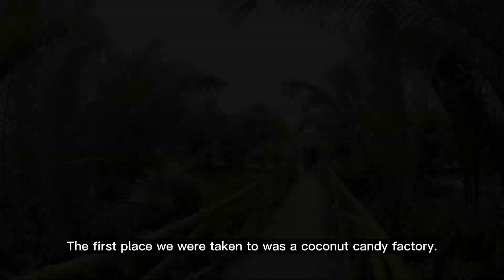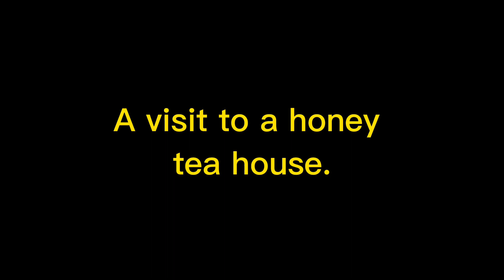Mekong River, Ho Chi Minh, Vietnam || Travel Vlog || Day 2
Video ini adalah perkongsian percutian saya dan isteri ke Ho Chi Minh, Vietnam pada 14-17 Dec 2022 (4H3M) bersama dengan sahabat-sahabat guru seramai 12 dewasa dan 1 bayi. Saya ingin berkongsi apakah suasana di negara ini seperti keadaan bandarnya, penduduknya, bahasanya dan yang paling penting tempat membeli-belahnya. Saya pecah-pecahkan videonya kepada 3 bahagian. Selamat menonton dan terima kasih untuk sokongan anda. Terima kasih.

Kamera digunakan:
Insta360 X3

Aplikasi mengedit:
Insta360 Studio
Capcut

This video is a sharing of me and my wife's vacation to Ho Chi Minh, Vietnam on 14-17 Dec 2022 (4D3N) together with teacher friends totaling 12 adults and 1 baby. I would like to share what the atmosphere of this country such as the state of its cities, its people, its language and most importantly its shopping places. I split the video into 3 parts. Please enjoy watching these videos and thank you for your support.

Camera used:
Insta360 X3

Editing applications:
Insta360 Studio
Capcut